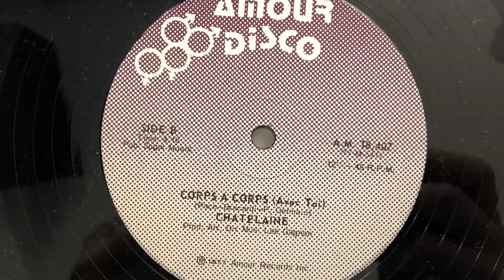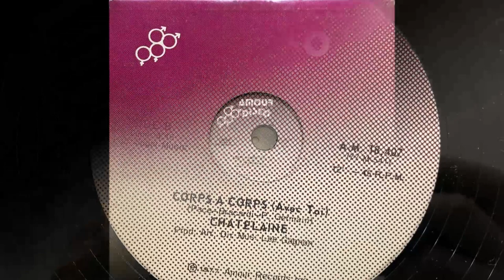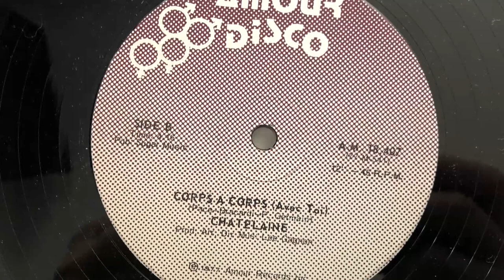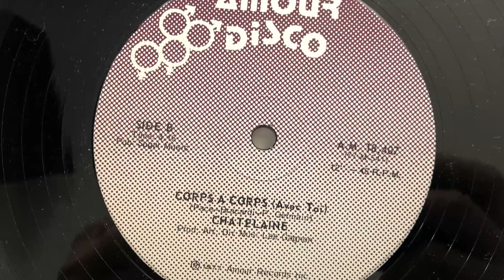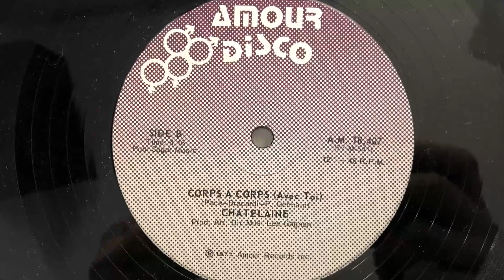Chatelaine - Corps A Corps (Avec Toi) (1977 Vinyl)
1977 Vinyl Amour Records (Photo inside video). Side B
Etichetta: Amour Records – AM 18.407
Formato: Vinyl, 12", 45 RPM
Paese: Canada
Genere: Electronic
Stile: Disco